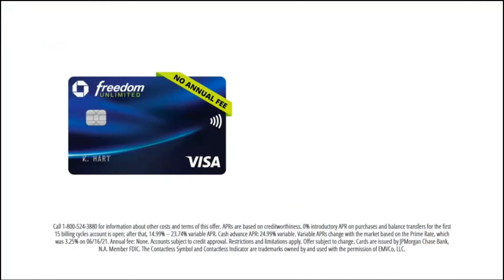2022 Commercials Vol. 216 (Freeform - September 24)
0:07 Fun Day - Frozen commercial

0:23 Starbucks - At Home Caramel Flavored Coffee commercial

0:38 First Response - Easy Read commercial

0:53 Pizza Hut - Detroit Style Pizza commercial

1:07 Prada Paradoxe - Emma Watson commercial

1:23 Hocus Pocus Pop'n Knowledge Edition commercial

1:53 Chase Freedom Unlimited - 5% Cash Back \ Kevin Hart commercial

2:23 One Wheel commercial

2:38 Behr Dynasty Paint - Throw Your Wine on It commercial